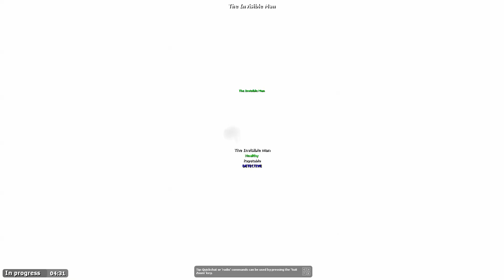Trapped in a Shack! | GMOD TTT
►►I get stuck in a wall and not allowed to leave the shack.

New music from Lifepoint1 Entertainment!

►Subscrible to these guys!